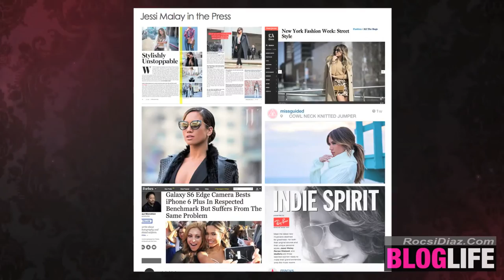Rocsi Diaz' BLOG LIFE- Episode 2: Jessi Malay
Born and raised in Los Angeles, Jessi Malay is a fashion blogger, recording artist and entrepreneur. Performing since she was 2 years old, Jessi by the age of 8 was touring the world and performing at major venues across the country and abroad. After being signed to Jive Records, Warner Bros. Records, and having worked with top music producers and artists (Danja, JR Rotem, Stargate, Oak, Trey Songz, etc.), Jessi decided to take control of her career and co-founded her own production company and independent label, The Coalition Group. Upon her debut EP release, she was invited to tour nationally with Danity Kane, and is now recording her solo debut album.